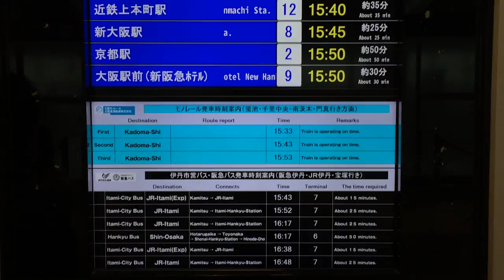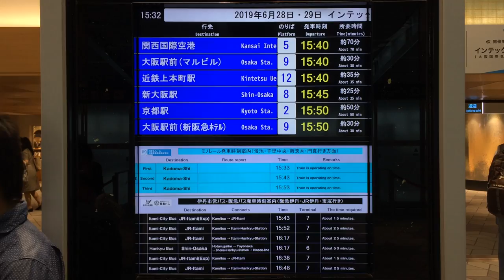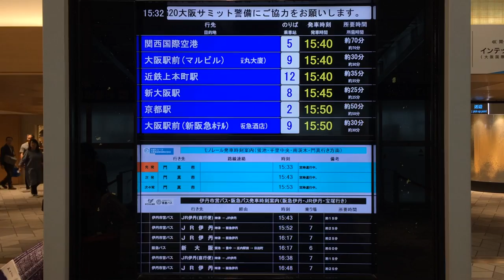大阪伊丹空港 到着口のバス・鉄道・道路情報総合案内板 その1